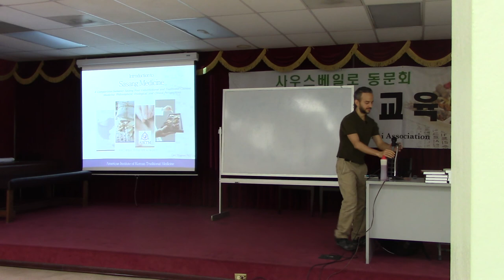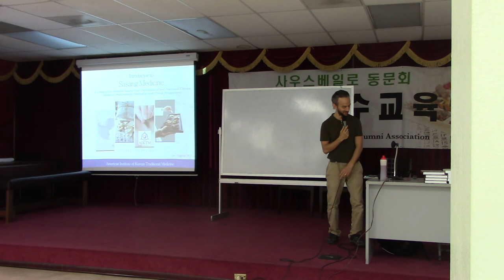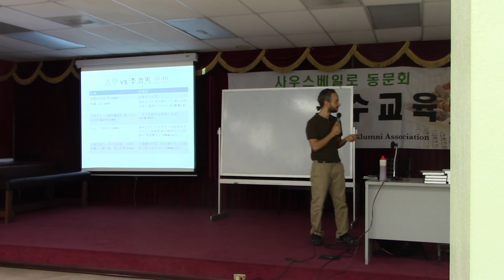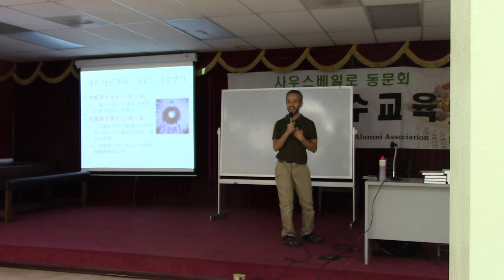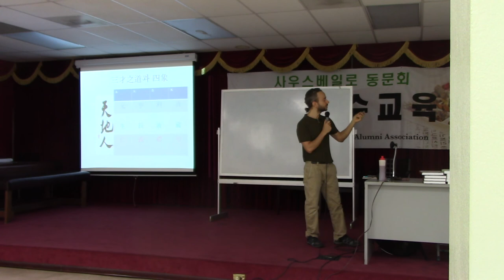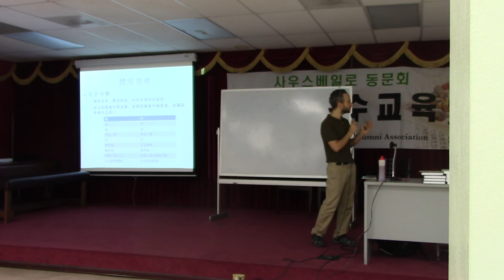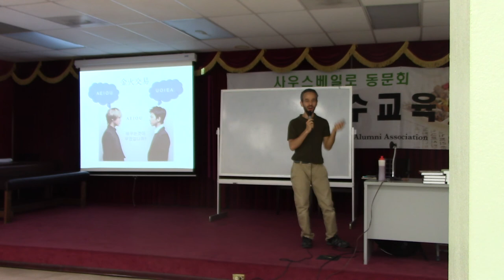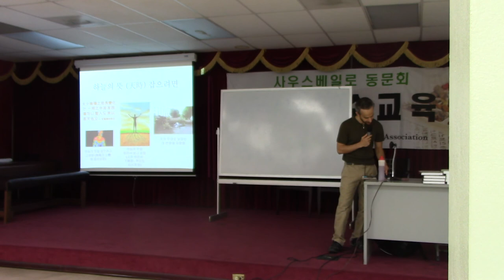Introduction to Sasang Medicine (Korean)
Sasang Medicine Lecture Sample
South Baylo University Alumni Association